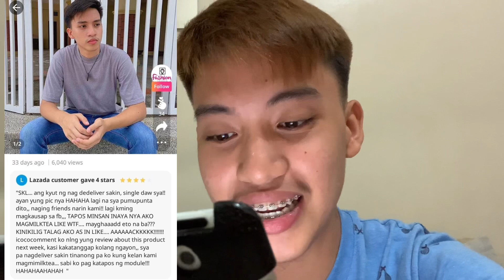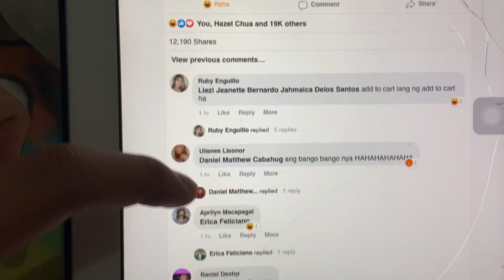NAGKALOVELIFE DAHIL SA LAZADA? KUMAKALAT ANG PICTURE KO SA FB (GRABE YON!)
//FAQs:
Location: Pampanga (PH)
Nationality: Filipino

*ignore
Annoying brother prank
Annoying sibling prank
Prank vlog
Prank vlog philippines
Vince alarcon vlogs
Vince alarcon tiktok